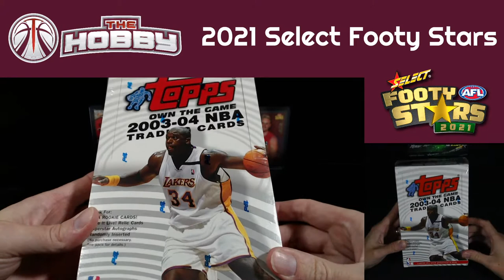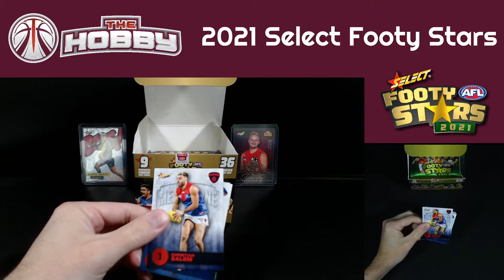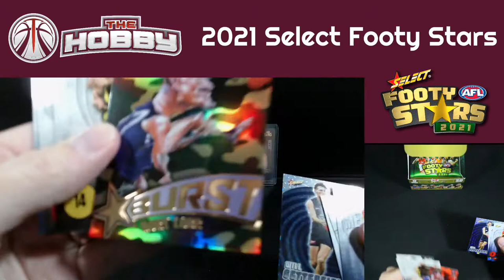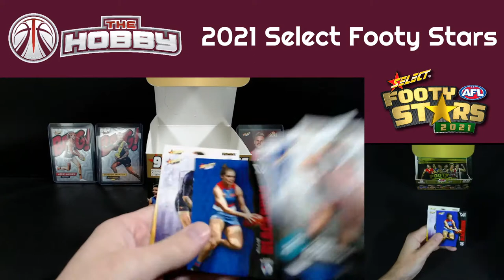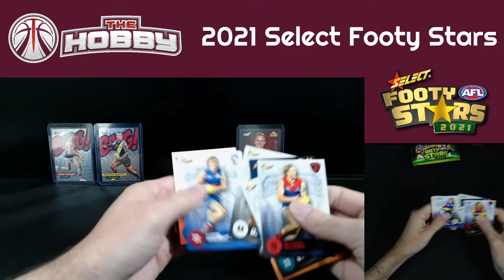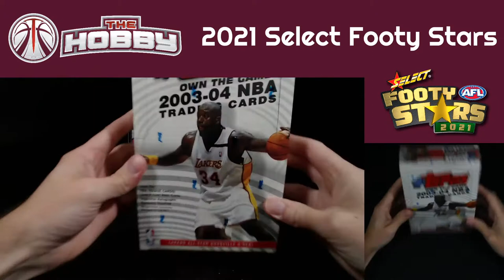2021 Select Footy Stars Box Break